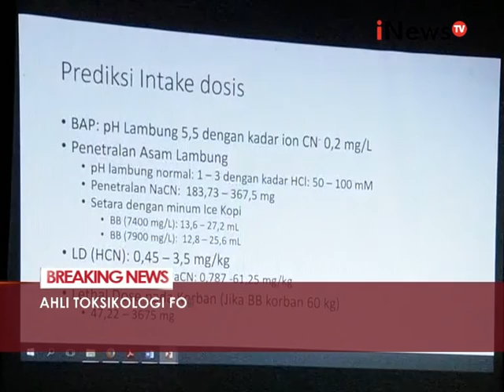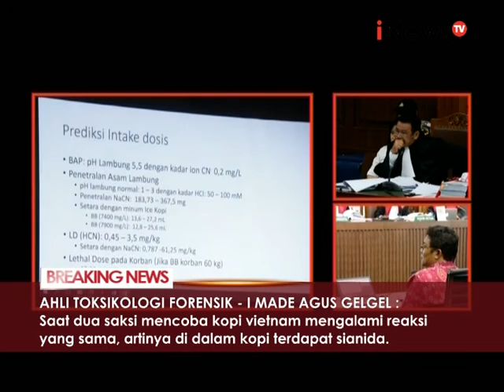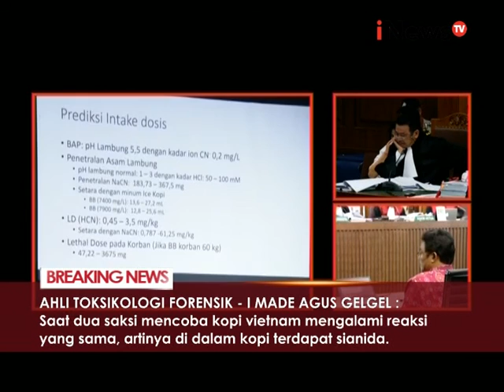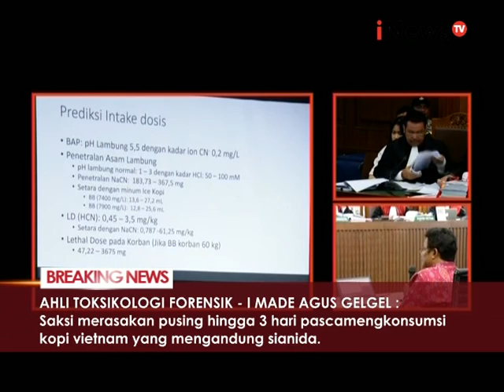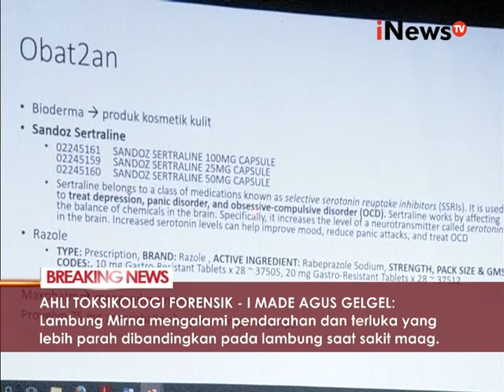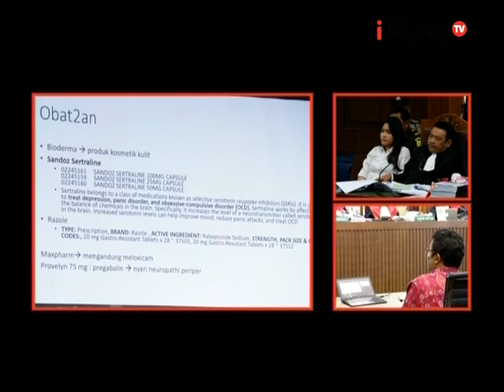Sidang Jessica, menghadirkan Toksikologi Forensik I Made Agus Gel Gel 07 - iNews Breaking News 25/08